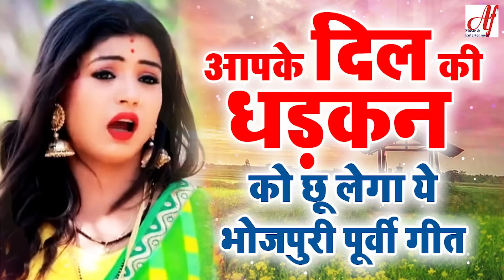आपके दिल की धड़कन को छू लेगा ये पूर्वी गीत - यकीन नहीं है तो सुनकर देख लो | Superhit Purvi Geet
Album :-आपके दिल की धड़कन को छू लेगा ये पूर्वी गीत - यकीन नहीं है तो सुनकर देख लो | Superhit  Purvi Geet

Label :- AF Music & Entertainment
Copyright :- Jigar Music
Digital Partner :- Ample Music India Pvt . Ltd